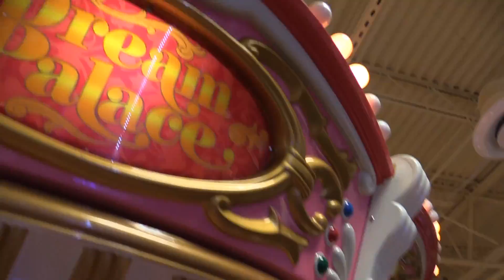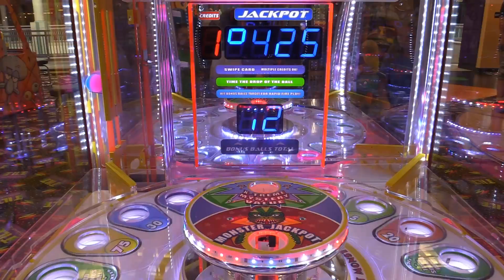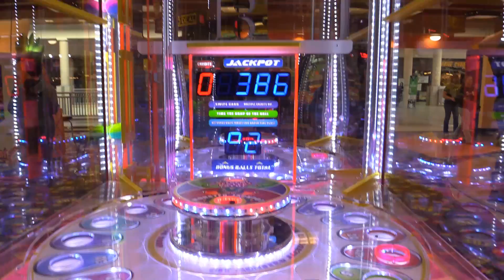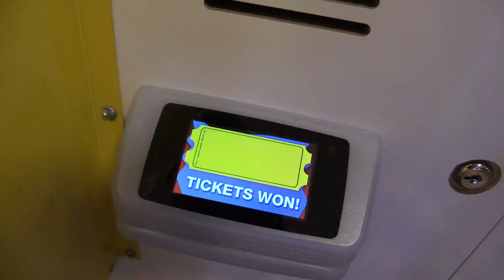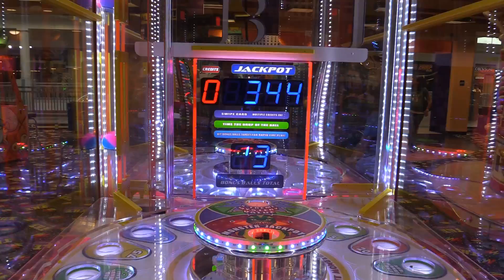Winning ENTIRE Pac-man Set in a Arcade Claw Machine!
At my meet + greet at the arcade we play claw machines, arcade game, + more with tons of win! They have a claw machine filled with pac-man plush prizes and I try and collect the entire set! Can we win it? We also play arcade game to try and win the jackpot in tickets! Winning at the claw game takes skill as it grabs the same strength every time. These are some of my favorite claw machine wins to date!

* * * NEW VIDEOS EVERY FEW DAYS! * * *

About Journey to the Claw Machine